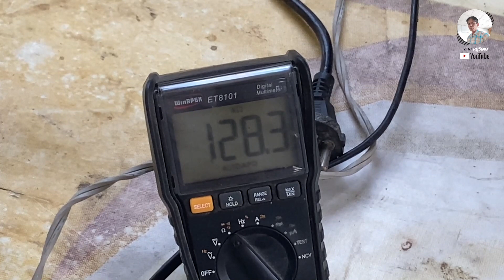พัดลมหมุนไม่ค่อยแรงทำอย่างไรง่ายนิดเดียวใช้งบ 15 บาท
ซ่อมพัดลม ช่างหนูวิเศษ สำหรับพัดลมตัวนี้เปลี่ยนคอนนิเซอร์ตัวเดียวใช้งบ 15 บาทครับ